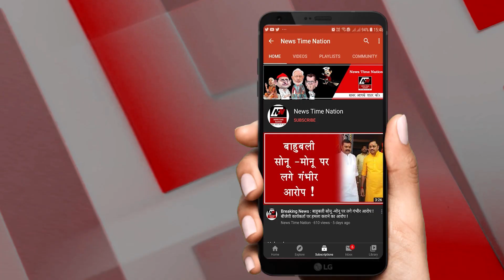Ayodhya : बुजुर्ग जॉकी और नाकंद घोड़ा फिर भी जीते रेवाल रेस| News Time Nation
30 अक्टूबर को अयोध्या के रौनाही में हुई घोड़ों की रेस में देश के जाने माने घोड़ों ने हिस्सा लिया...इसमें एक से बढ़ कर एक बेहतरीन नस्ल के घोड़े शामिल थे...इस रेस में बड़े घोड़ों के साथ साथ कम उम्र के घोड़े भी शामिल हुए थे...जिसमें पटना बिहार से आए विवेकानंद पहलवान के घोड़े ने कमाल कर दिया... विवेका नंद के घोड़े की उम्र जहां कम थी...वहीं उनके जॉकी की उम्र 60 साल है...लेकिन छोटी उम्र के घोड़े और ज्यादा उम्र के जॉकी के हुनर का तालमेल देखकर सभी ने दांतो तले उंगली दबा ली